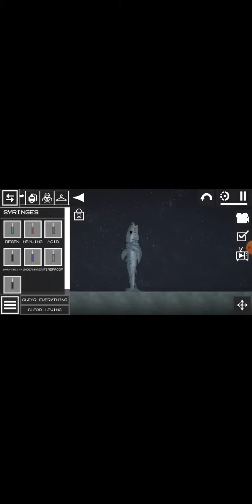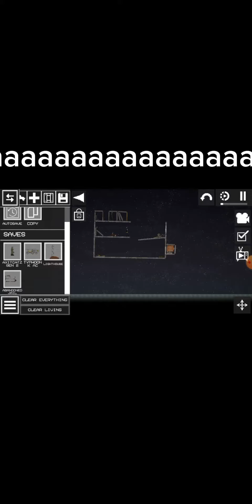New 18.0 for android melon playground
yay it came out to bad its not for ios users yet